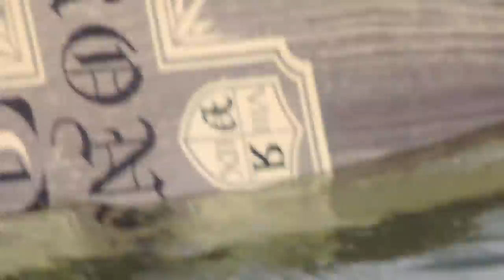Experimentando Wakeboard - Será que eu consigo?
Fazendo uma aulinha de Wakeboard no Sri Lanka.

São 3 fases: Primeiro na Barra, depois com a Corda Curta, e por último com a Corda Longa. Será que eu consigo?? Só sei que cai muito!!

Agradecimento epecial para minha camera Woman, Kaori Oikawa!